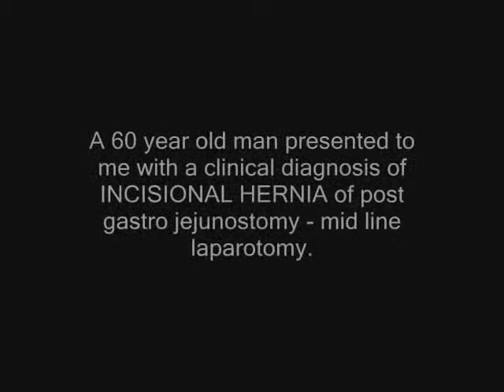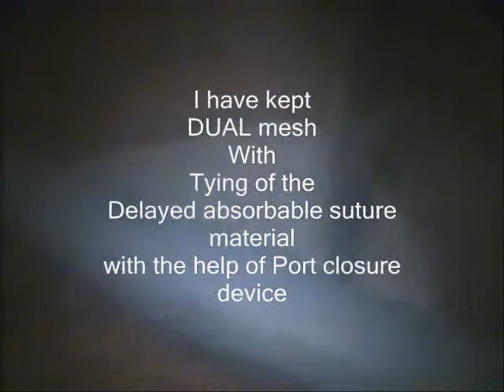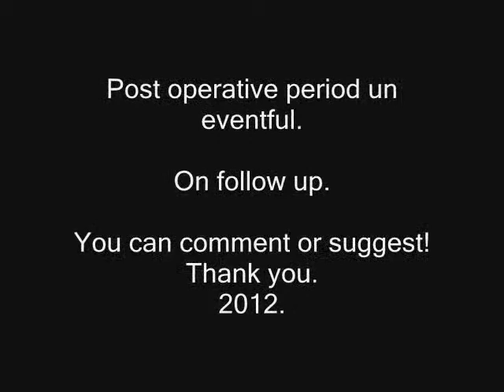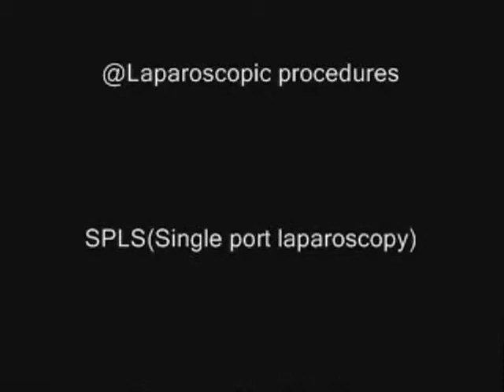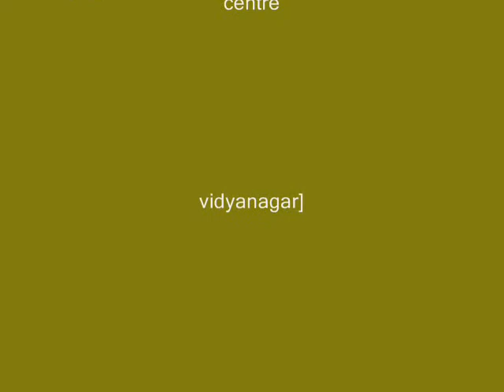SINGLE PORT LAPAROSCOPY - Dr.t.varun raju.wmv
New trend in Laparoscopic surgery ---SINGLE PORT LAPAROSCOPY.Apart from scar advantage pain  & recovery from surgery are unbelievable in terms on many score systems.  I suggest S.I.L.S.